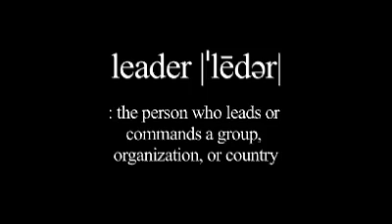David Schneider Dean Ehlers Leadership Award Winner (2010)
• Dean Ehlers Leadership Award Winner (2010)
given to the men's basketball student-athlete in the CAA who "embodies the highest standards of leadership, integrity and sportsmanship in conjunction with his academic athletic achievement."